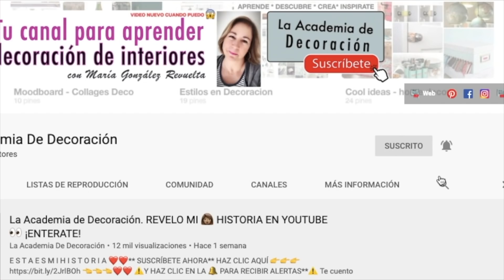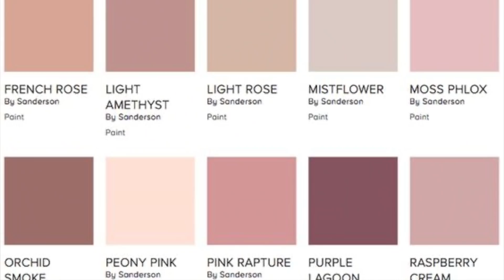Tendencias Decoración COLOR 2021. 🌈13 IDEAS para CREAR ESTADOS DE ÁNIMO💥 con el color.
Tendencias Decoración Color 2021. 13 IDEAS para CREAR ESTADO DE ÁNIMO con el color.
En este video te desvelo el pronóstico de las grandes marcas de color y los adivinadores de tendencias en decoración, acerca de cuál o cuáles serán los colores que más veremos en el diseño de interiores para el 2021. Pero además, te enseño cómo crear en tu casa estados de ánimo, a través del color. 13 colores para crear 13 sensaciones en tu hogar. ¿Me acompañas?

👉👉👉 MI PROPUESTA PARA TI:
Aprende a decorar tu casa con el resultado que buscas en sólo 4 semanas. Fácil y rápido. DESCUBRE "El Método" en la web de La Academia de Decoración:

❤️❤️RECOMENDADO: Te acompaño en tus procesos de decoración. ¿CÓMO?
✅ 👉🏻 MENTORÍAS ESPECIALIZADAS DE DECORACIÓN: Feng Shui, Reformas, Restauración de muebles y Pintura decorativa.

❤️❤️ ¿TE AYUDO A DECORAR TU CASA?

👈👈👈❤️❤️ ⚠️Y HAZ CLIC EN LA 🔔 PARA RECIBIR ALERTAS**⚠️

❤️❤️SI QUIERES APOYAR LA CONTINUIDAD DEL CANAL, TE AGRADECERÉ QUE DEJES UNA RESEÑA/OPINIÓN DE 5 ⭐️ ⭐️ ⭐️ ⭐️ ⭐️ en

👉 👉Si te gustan las tendencias y quieres renovar alguna estancia de tu casa, APROVECHA el descuento 🤑 🤑 que he negociado para mis Decotubers en MISTERWILS.COM:

🛍 🛒 Compras: VISITA MI SELECCIÓN DE PRODUCTOS EN AMAZON. SELECCIONA TUS PRODUCTOS POR ESTILOS DE DECORACIÓN. He seleccionado productos por Estilos de decoración, para ayudarte a crear tus ambientes preferidos. 🎁REGÁLA DECORACIÓN

✅ ¿Quieres lucir el DECOTUBER que hay en tu interior. VISITA LA TIENDA ONLINE DE LA ACADEMIA. No te pierdas la colección de productos "SOY DECOTUBER". Hay camisetas, sudaderas, bolsas, fundas de teléfono, riñoneras... ¡ENTRA AHORA Y HAZTE CON TU CAMISETA!

- EMC Barcelona (El Meu Cuixí)
- Adriana Farré Interiorista: @adrianafarre.interiorismo
- Lina Sastre de Happy Homes Projects @happyhomes_projects
- Misterwils.com: Utiliza el CÓDIGO DESCUENTO "ACADEMIA" en tus compras de mobiliario y accesorios.
- Fotografía: Lucía Calatayud. Foto: Lucía Calatayud @luciacalat1

❤️❤️FUENTES:
EL MUEBLE. Tendencias color 2021

❤️❤️IMÁGENES: Tienes todas las imágenes que he utilizado para hacer este video en los Tableros de LA ACADEMIA DE DECORACION (@academiadecoracion) en Pinterest
IMÁGENES INCLUIDAS EN ESTE VIDEO decoracion